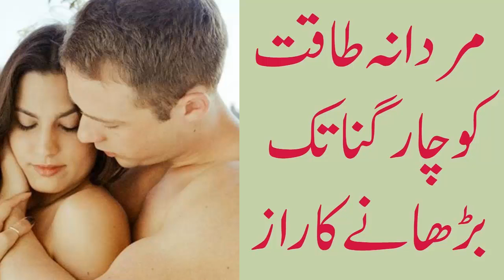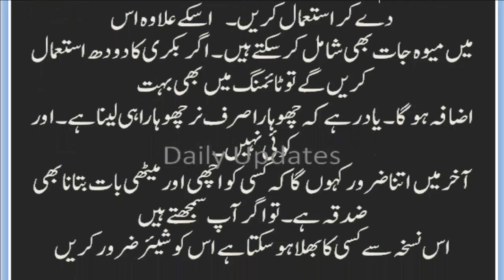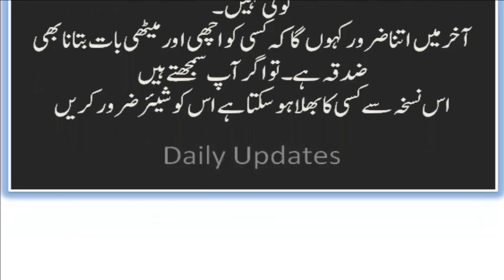Mardana taqat ko 4 gunah bharain || مردانہ طاقت کو چار گنا تک بڑھانے کا راز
مردانہ طاقت کو چار گنا تک بڑھانے کا راز